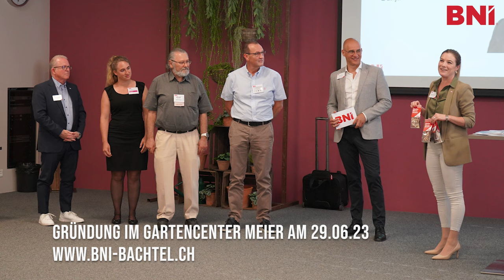Gründung Unternehmergruppe Bachtel in Dürnten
59 Teilnehmende feierten die Gründung des Unternehmerteams BNI Bachtel. Dies im grandiosen «Gartencenter Meier» des Kleinstädtchens Dürnten – eingebettet im wunderschönen Züri Oberland. Unter den Besuchern weilten sowohl eine prominente Lokalpolitikerin als auch spannende Persönlichkeiten aus Gewerbe, Handel und Wirtschaft der Region. Ein von A-Z gelungener Anlass, bei dem der Fokus auf Erfolg und Wichtigkeit des strategischen Netzwerkens im Geschäftsalltag gelegt wurde.

Produktion:
Mediaktion GmbH
Eichstrasse 6
8620 Wetzikon